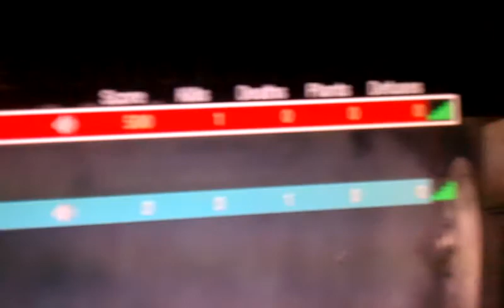October 31, 2011 2:25 PM